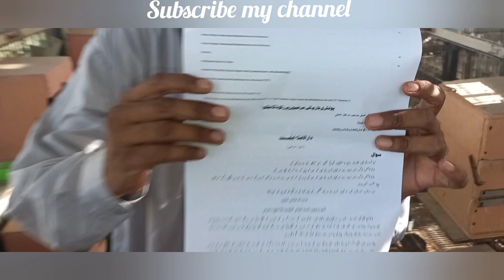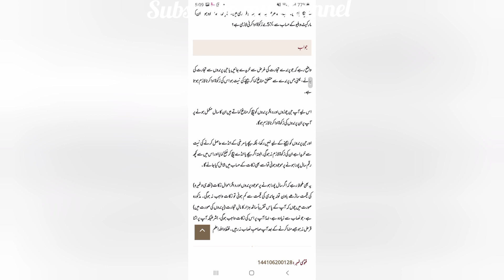birds m kis taran zakat calculate krni chaiye.. or kitny birds hny pe zakat deni farz hojati hai..